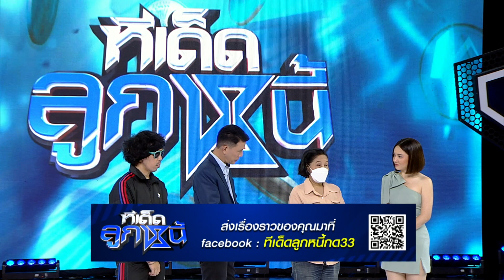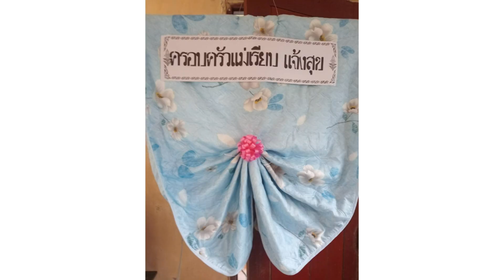ทีเด็ดลูกหนี้ 6 ธันวาคม 2566